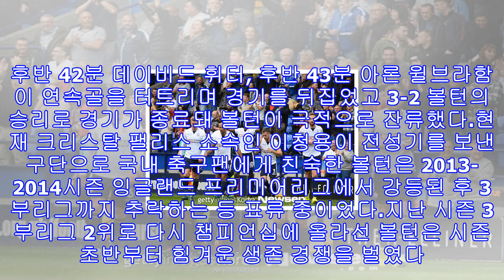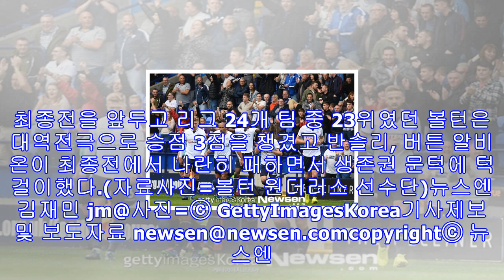‘이청용 친정’ 볼턴, 최종전 대역전극으로 2부 극적 잔류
[뉴스엔 김재민 기자]볼턴이 최종전 승리로 겨우 3부리그 강등을 피했다.볼턴 원더러스는 5월 6일(이하 한국시간) 영국 볼턴 마크론 스타디움에서 열린 '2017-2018 잉글랜드 챔피언십' 최종전에서 노팅엄 포레스트에 3-2로 극적인 역전승을 거뒀다.이날 경기 승리로 승점 3점을 챙긴 볼턴은 리그 10승 13무 23패 승점 43점으로 강등권 22위 반슬리에 승점 2점 차 앞선 21위로 챔피언십 잔류에 성공했다.볼턴은 절체절명의 위기였다. 후반 34분 잭 콜백에게 역전골을 허용해 1-2로 뒤졌다. 최종전에서 패한다면 볼턴은 3부리그 ...